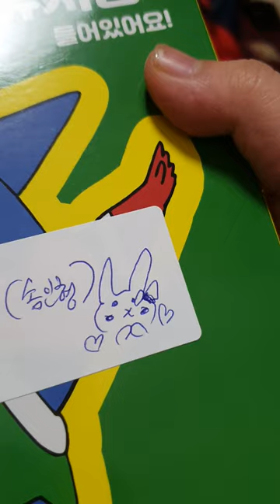무속성 솜 인형 앵글리아 리뷰 / review / 존예 보스 / 머리카락 중 단발...(?) 장발...(?) / 좀 길어요 /